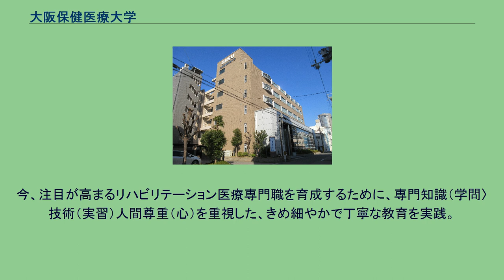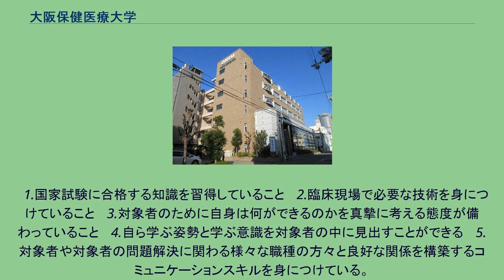大阪保健医療大学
理学療法士作業療法士養成施設_(大学)
言語聴覚士養成所_(大学)
大阪保健医療大学（おおさかほけんいりょうだいがく、英語: Osaka Health Science University）は、大阪府大阪市北区天満1-9-27に本部を置く日本の私立大学である。
2009年に設置された。
略称はOHSU。
設置者は学校法人福田学園。
大阪市北区天満橋と彩都（国際文化公園都市）にキャンパスが設置される。
充実したカリキュラムと豊富な実習、少人数制学習で、国家資格から就職まで徹底サポート。
高い国家試験合格率を誇っている。
今、注目が高まるリハビリテーション医療専門職を育成するために、専門知識（学問〉技術（実習）人間尊重（心）を重視した、きめ細やかで丁寧な教育を実践。
スポーツ分野でのリハビリテーションの技術探究やハンディキャップを負った人への支援事業等の取り組みを通じて、最先端の医学を社会に還元し続けている。
また、大阪の中心地に位置し、最寄り駅から徒歩約10分以内と好アクセスのキャンパスのため、学校から実習施設への移動にも便利で、予習・復習など時間を有効に活用できる。
大学の歴史は浅いが、学校法人福田学園は創設から124年を迎え、絶えず科学や工学の発展に合わせ、時代とともに学びを更新し続けている。
　対象者の理想を医学的・社会的見地に立って実現するために、傾聴と高いコミュニケーション能力をもってそれを理解し(傾聴とコミュニケーション)、自身が会得した最新の知識と技術に自信と誇りを持ち(自負)、対象者のためにそれを全力で活用するために、探求と創造の姿勢を持ち(創造)、対象者のために自身は何ができるかを真摯に考える共感と献身の態度(献身・共感)を揃えた人材を育成することから、以下の基礎的能力を総合的に有した学生を求めている。
　1.人々の健康や生活、疾病や障がいに関心を持つとともに、リハビリテーションに興味を持ち学び続けることができる。
　2.相手の主張や気持ちを受け止め、理解したうえで対応する能力を備えている。
　3.知識、技術の習得に際し、自ら計画・行動し、努力を惜しまない。
　4.生涯にわたって自己研鑚し、社会や健康増進に貢献しようとする強い意志を持っている。
　対象者の理想を医学的・社会的見地に立って実現するために、傾聴と高いコミュニケーション能力をもってそれを理解し(傾聴とコミュニケーション)、自身が会得した最新の知識と技術に自信と誇りを持ち(自負)、対象者のためにそれを全力で活用するために、探求と創造の姿勢を持ち(創造)、対象者のために自身は何ができるかを真摯に考える共感と献身の態度(献身・共感)を揃えた人材を育成することから、以下の点に配慮したカリキュラムを編成する。
　1.リハビリテーション学における基礎知識、専門知識・技術、臨床能力を段階的に、階層的に学べる編成とし、現段階での科目がリハビリテーションになぜ必要なのかを明確にして教授する。
　2.段階的、階層的カリキュラムの実施において、次段階までに必要な知識・技術を十分に修得して次段階にステップアップする制度を導入する。
　3.本学が目指す人材は、臨床現場で十分は能力が発揮できる実学を備えることが必要である。
そのため、実習や演習を講義科目と連携して実践し、知識を技術の統合を図る。
　4.本学が目指す人材を育成するためには、国家試験に合格し、各国家資格を有することが前提である。
そのため、国家試験を意識したカリキュラム、講義を実践する。
　5.他者の主張や思いを理解して適切に対応する能力、及びその対応を実践するために自ら学び探究する能力を養うための講義、演習を実施する。
　対象者の理想を医学的・社会的見地に立って実現するために、傾聴と高いコミュニケーション能力をもってそれを理解し(傾聴とコミュニケーション)、自身が会得した最新の専門知識と技術に自信と誇りを持ち(自負)、対象者のためにそれを全力で活用するために、探求と創造の姿勢を持ち(創造)、対象者のために自身は何ができるかを真摯に考える共感と献身の態度(献身・共感)を揃えた人材を育成することから、学位授与の方針として、以下の効力を備えたものに学位を与えることとする。
　1.国家試験に合格する知識を習得していること 　2.臨床現場で必要な技術を身につけていること 　3.対象者のために自身は何ができるのかを真摯に考える態度が備わっていること 　4.自ら学ぶ姿勢と学ぶ意識を対象者の中に見出すことができる 　5.対象者や...